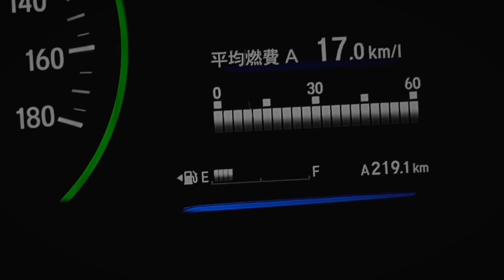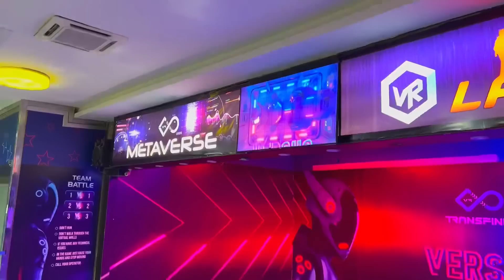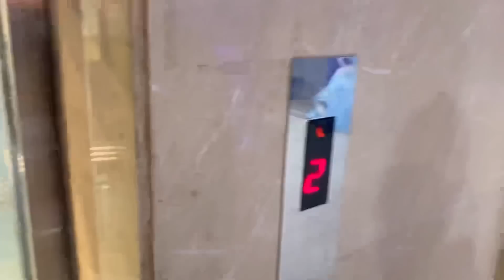Sunday vlog❤️ | bowling | VR games | laser tag👀